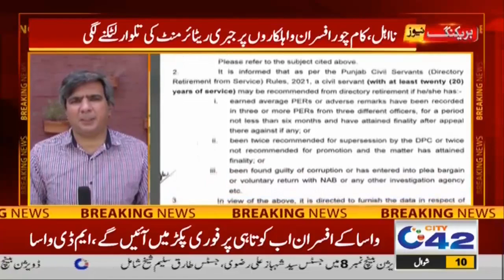Bad News For Govt Employees